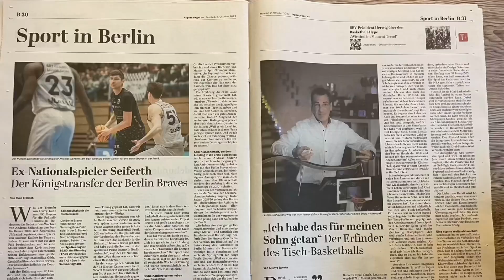HoopaZ Hot October! 🔥 Launching the game arena. Playing with the Basketball World Champion „JT“. 🔥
HoopaZ October was hot! Launch of the game arena, best early adopters, best family guests, best PR on TV and newspapers, launch of our sweater edition and playing with the world champion in the TV studio! So dope!